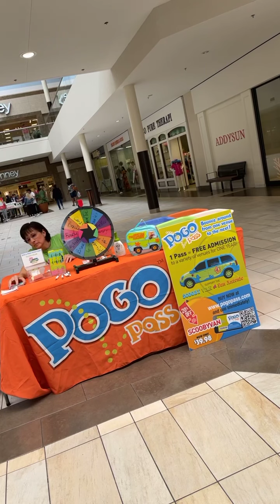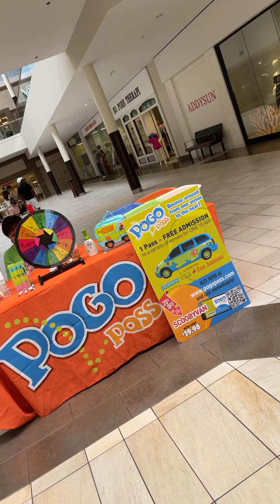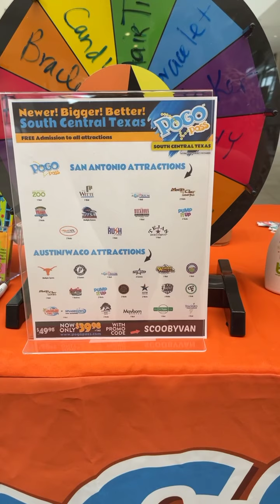PogoPass Giveaway Event!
Brenda & Linda have a pogopass giveaway and book donation event happening EVERY SATURDAY at Rolling Oaks Mall from 12-2pm.